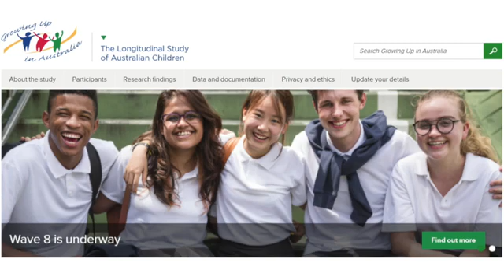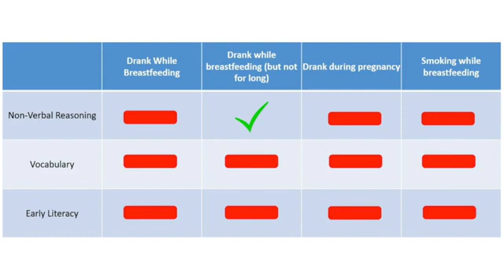Alcohol, Breastfeeding, and Cognitive Outcomes in Children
A study appearing in the journal Pediatrics suggests that drinking while breastfeeding may affect cognitive outcomes in children.